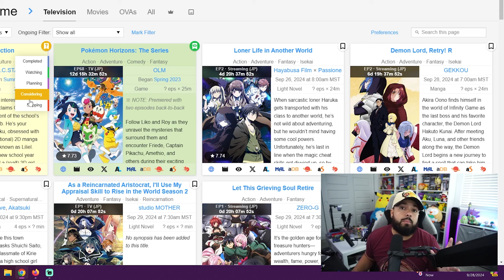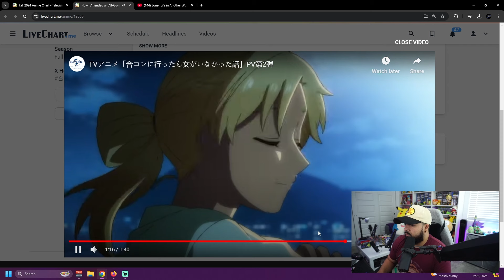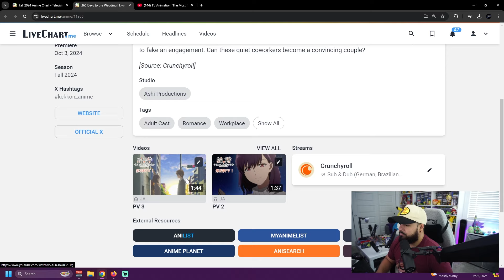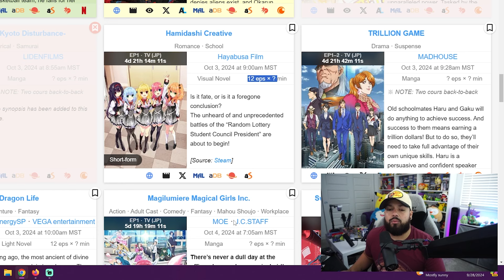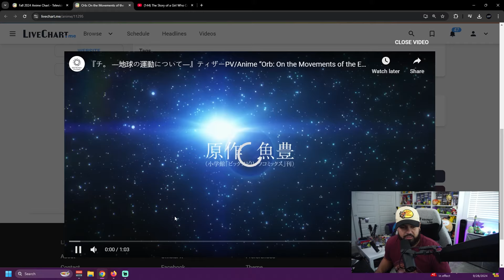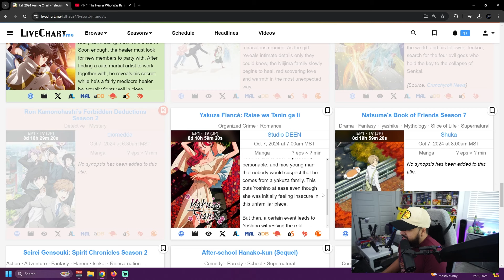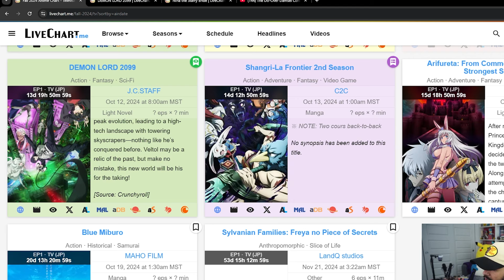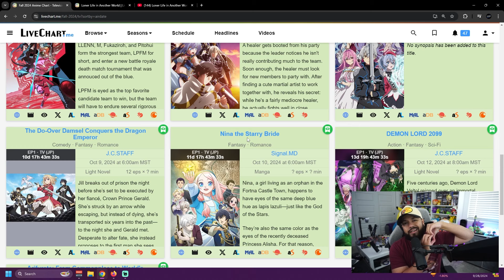Ultimate Fall 2024 Anime Guide: What's Hot & What's Not This Season?!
Get ready for Fall 2024 with our ultimate anime guide! In this video, we go through every new anime hitting screens this season and sort out the best from the rest. From highly anticipated sequels to exciting fresh premieres, we'll help you decide what’s worth your time. Don’t miss out on the anime season preview of the year!

Socials & Alternate Channel
00:00:00 - Introduction
00:01:13 - Overview of the Video
00:03:32 - 2.5 Dimensional Seduction & Pokemon Horizons
00:04:43 - Loner Life in Another World
00:12:49 - I'll Become the Villainous That Will Go Down in History
00:13:08 - The Most Notorious Talker Runs the World's Greatest Clan
00:14:04 - Tying the Knot with an Amagami Sister
00:15:50 - ReZero
00:16:42 - Acro Trip
00:17:05 - Is it wrong to pick up girls in a dungeon?
00:17:23 - Stories of Girls Who Couldn't Be Magicians
00:17:59 - 365 Days to the Wedding
00:17:59 - Blue Box
00:23:28 - Don Da Don
00:25:00 - Meki Ude Mechanical Arms
00:25:09 - Roroni Kenshin
00:25:17 - Hamadashi Creative
00:27:01 - Trillion Game
00:28:21 - Goodbye Dragon Life
00:29:55 - Magical Girls
00:40:14 - You Are Miss Servant
00:40:59 - Yakuza Fiance
00:41:40 - Natsume Book of Friends
00:41:58 - Spirit Chronicles
00:42:40 - Afterschool Hanaka-kun
00:44:16 - The Healer Who Was Banished
00:44:16 - The Do-Over Damsel Conquers
00:44:52 - Nina, the Starry Bride
00:45:41 - Suma Show
00:46:18 - Dragon Ball Daima
00:47:34 - Demon Lord 2099
00:49:21 - Shangri-La
00:49:43 - Arifureta
00:50:24 - Blue Maburo
00:51:55 - Review of Anime
00:54:36 - Top 10 Anime for the Season
00:55:04 - Anime to be Covered on Channel